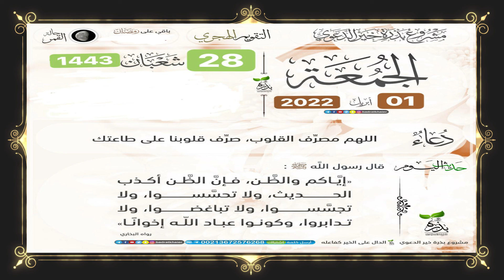Àjjuma 28i fan ci weeru baraxlu 1443 vandredi le 01 avril 2022